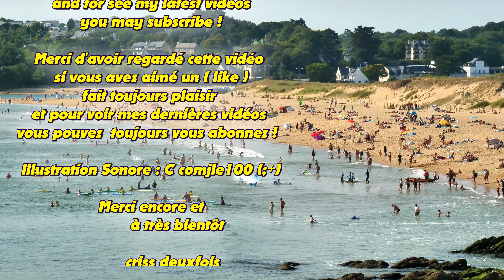Guidel ; Plage de La Falaise en Période Estivale ; Littoral ; Mer ; Morbihan ; Bretagne Sud ; France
Tranquille et belle journée d'été , il y a beaucoup de monde sur la plage de la Falaise qui se trouve sur la commune de Guidel . Bancs de sable en mouvement permanent , ce qui donne un aspect toujours différent année après année .
Spot de surf réputé , la Falaise est une très grande plage située à l'embouchure de la rivière Laïta . Une situation qui la rend dangereuse en raison des courants qui la traversent . Néanmoins, la baignade est autorisée et surveillée durant la période estivale . L'été , une base nautique s'y installe et propose différentes activités comme la voile et le kayak .
Guidel est une commune française, située dans le département du Morbihan (région Bretagne) , en bordure de l'océan Atlantique , limitée à l'ouest par la Laïta qui marque la frontière avec le Finistère .
Station balnéaire de la côte des mégalithes , son littoral comporte plusieurs plages sableuses .
26 août 2021 .